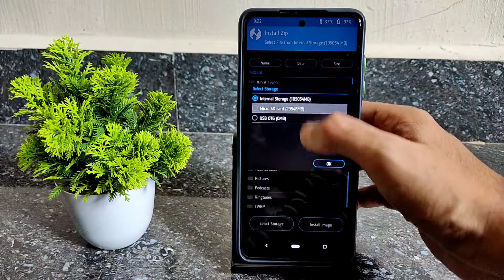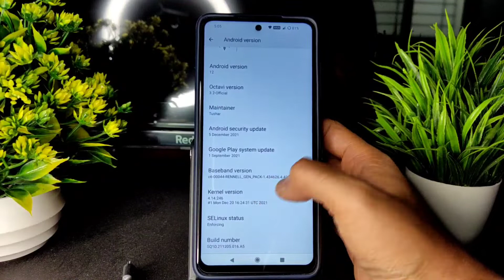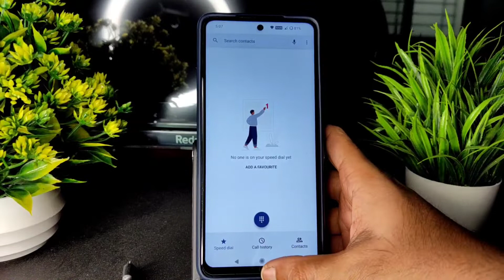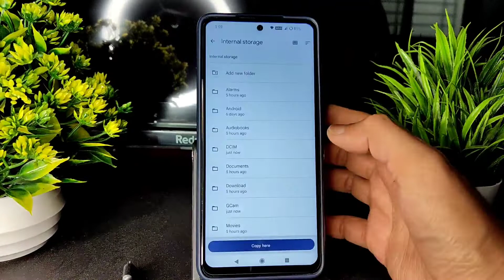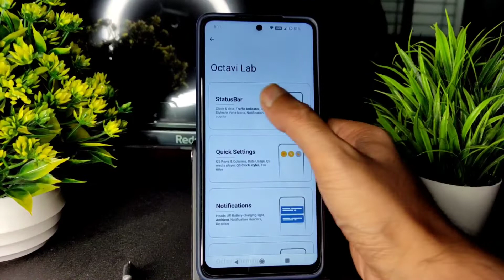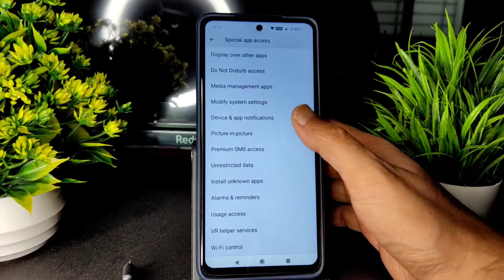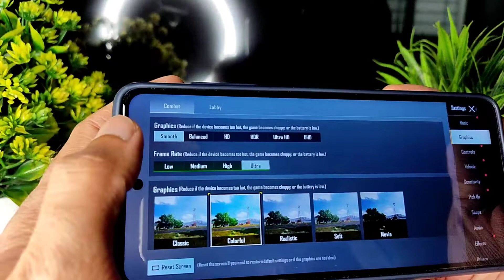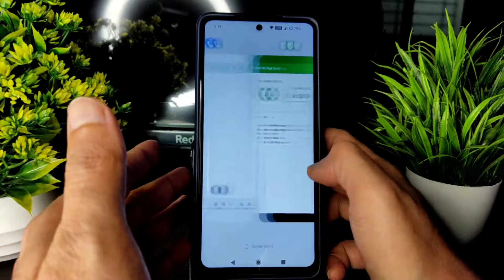Octavi OS 3.2 Android 12 Updated Poco X3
Octavi OS 3.2 | Android 12
Updated: 21/12/21

Credits:
• kenny3fcb for trees
• OctaviOS Surya Testers

By lostark13